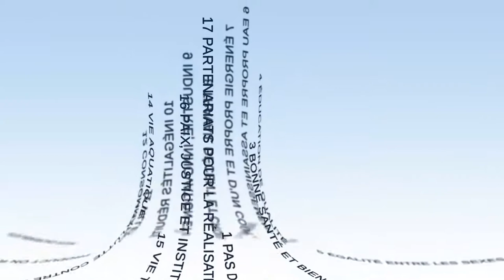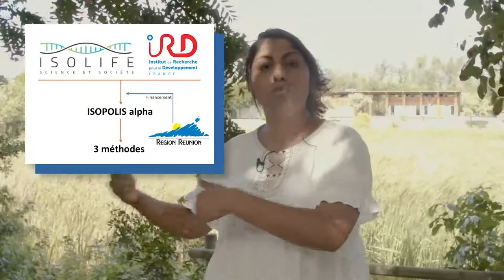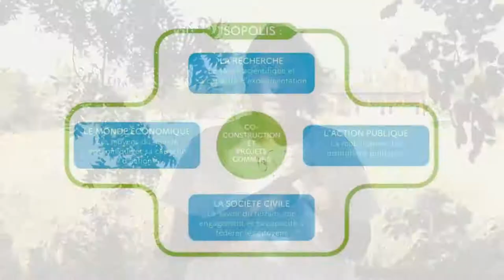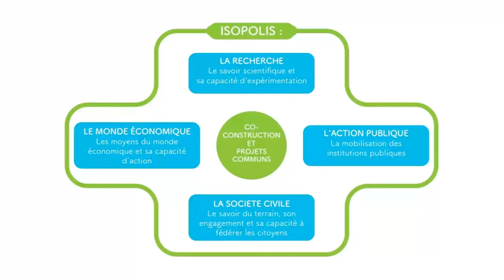Le projet Isopolis pour expérimenter un nouveau modèle sociétal à la Réunion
Jaëla Devakarne, coordinatrice d'Isopolis, présente dans cette vidéo le projet Isopolis qui vise à expérimenter un nouveau modèle sociétal à La Réunion. Elle en explique l'origine puis montre quelles en sont les grandes étapes depuis 2015. Elle met également en lumière la diversité des acteurs mobilisés par Isopolis.